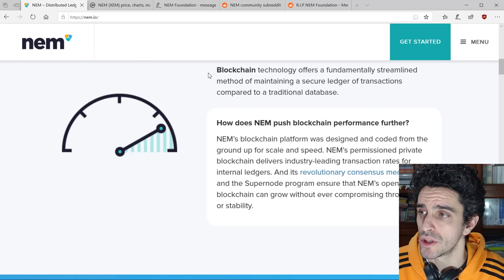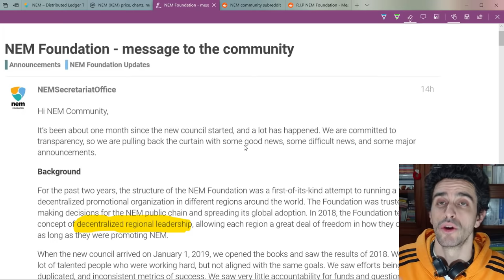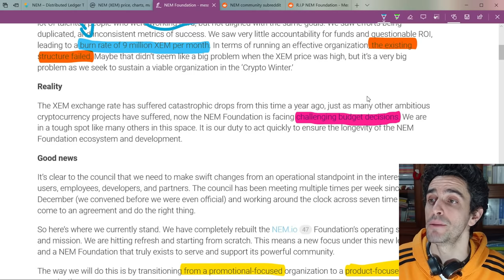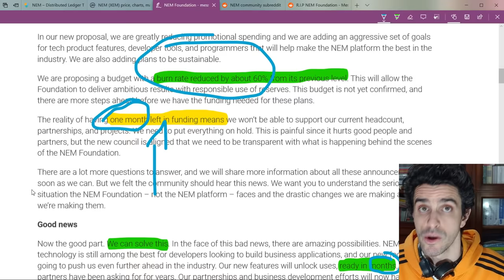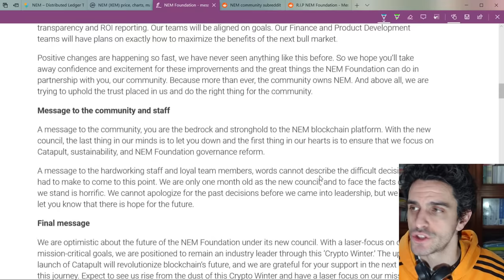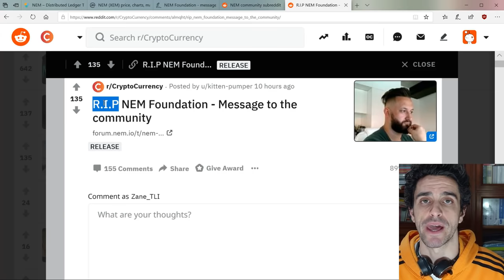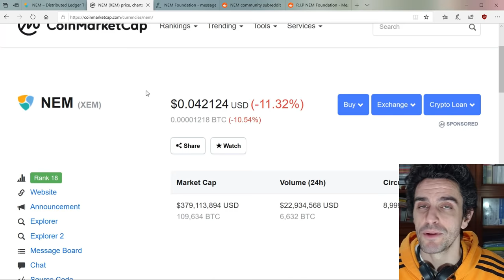🚨 NEM sta per fallire!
È panico nel mondo criptovalutario per un comunicato della fondazione che presiede lo sviluppo del progetto NEM. Il nuovo consiglio di amministrazione, insediatosi da appena un mese, ha ereditato una situazione disastrosa: sono stati bruciati milioni di XEM al mese e, ora, rimane un solo mese prima che le casse siano completamente vuote